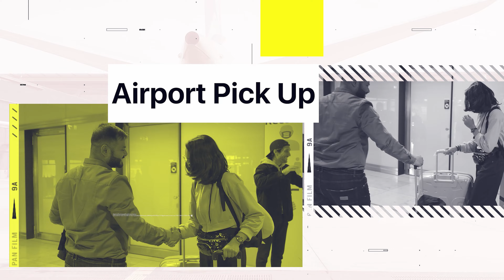Our Experience of Studying in STUDIENKOLLEG PADERBORN 🚀 | Bachelors in Germany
Study in Germany with amratpalavision

best visa consultant in bihar,visa consultant in bihar,
best visa consultant in mp,
best visa consultant in pune,visa consultant in pune,
best visa consultant in Kolkata,visa consultant in Kolkata,
German Visa,vStudent Visa, Fastest german student visa, Study in Germany,India to Germany,
Germany Visa Update 2022,German Student Visa Success,
German Visa Application,German Student Visa from India,
Study in Germany for Free,How to Study Bachelors in Germany,
How to Study Masters in Germany,Student Visa Interview,
Germany Student Visa Process for India,Student Visa Germany,
Fastest German Student Visa Ever,Fastest German Student Visa in India,
Germany Study Visa Approved, Fastest Student Visa in Ahmedabad, Fastest Student Visa in Mumbai,
Fastest Student Visa in Delhi, Fastest Student Visa in Vadodara,
Fastest Student Visa in Rajasthan, Fastest Student Visa in Punjab,
Fastest Student Visa in Pune, How to get student visa,
How to get student visa fast, How to get german student visa,
How to get Canada student visa,How to get student visa from India,
Best career counselling, best carrer counselling in India,
Best career consultant in india,study visa,
Best consultant for study visa,consultant for study visa,
Study visa consultant in Gujarat,study visa consultant in Ahmedabad,
Best consultant for student visa,consultant for student visa,
Visa consultant for student visa,visa consultant for student visa,
Visa consultant in Gujarat,visa consultant in Ahmedabad,
How to study in Germany for free,
How to study free in Germany,
Masters in Germany for free,
Studying in Germany for Free,
How to study abroad 2024,
Best Germany visa consultant for student,
German language classes in india,
Best german language classes in Gujarat,
Best consultant for study in German,
Geraman Admission expert,
Visa expert, German visa expert, Student visa expert,
Best consultant for study in Germany,
Hostel in germany,
student hostel in germany,
student hostel in berlin,,